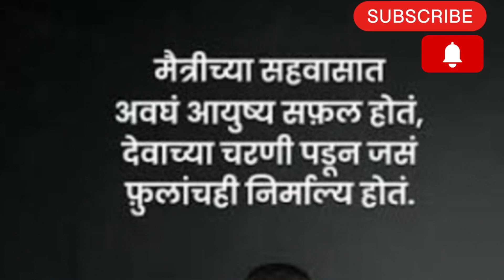"बाईपण भारी देवा" Movie review // must watch review